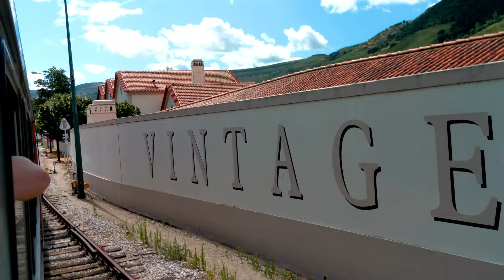Portugal July 2024 Part 4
A few days on the Douro Valley chasing 1400 locomotives Part 4

Trains:

IR861 0725 Porto Campanhã to Pocinho
IR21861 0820 Porto São Bento to Pocinho
IR865 0925 Campanhã to Pocinho
IR869 1320 Porto São Bento to Pocinho
IR875 1725 Porto Campanhã to Pocinho

IR862 0708 Pocinho to Porto Campanhã
IR866 1108 Pocinho to Porto Campanhã
IR868 1308 Pocinho to Porto Campanhã
IR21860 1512 Pocinho to Porto São Bento
IR876 1714 Pocinho to Porto São Bento

Locomotives:

The CPRG pool contains the following locomotives:

1408 | Orange | air braked | Lisboa Santa Apolónia | in traffic
1411 | Orange | air braked | Barreiro | stored
1413 | Blue | dual braked | Contumil | in traffic
1415 | Orange | air braked | Barreiro | collision damage
1424 | Blue | dual braked | Contumil | in traffic
1427 | Orange | air braked | Contumil | in traffic
1429 | Orange | air braked | Lisboa Santa Apolónia | in traffic
1432 | Orange | dual braked | Contumil | in traffic
1436 | Orange | dual braked | Contumil | in traffic
1438 | Orange | dual braked | Contumil | in traffic
1454 | Orange | air braked | Contumil | in traffic
1455 | Blue | dual braked | Contumil | in traffic
1461 | Orange | air braked | Contumil | In traffic

E&OE. Correct as at 17/07/24